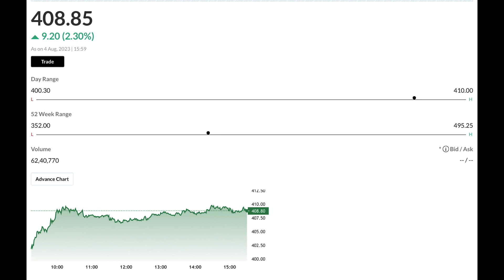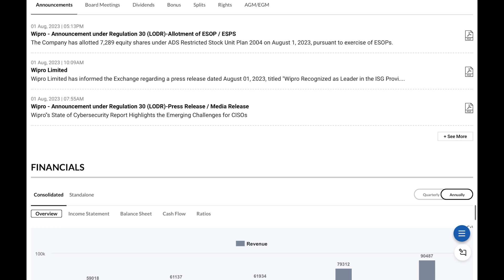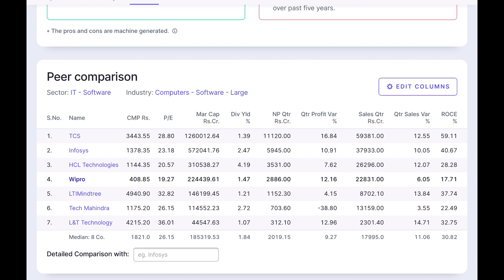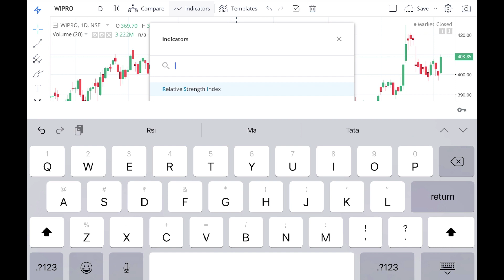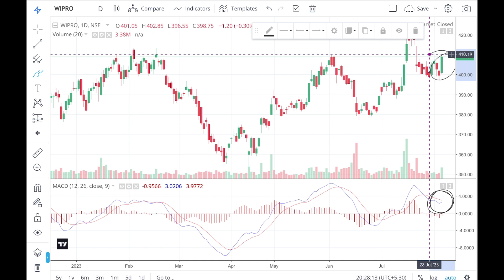Best IT Stock Buy Now | Fundamental Strong Stock | Latest Share Market Recommendation Stock